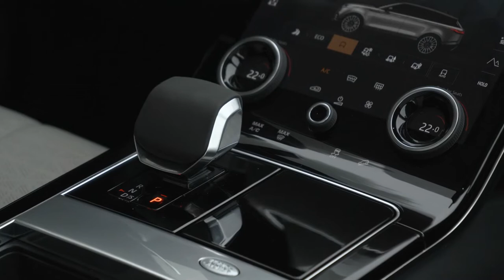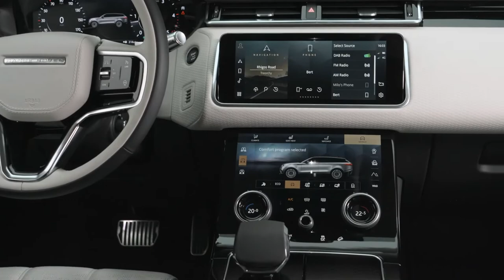BRAND NEW 2022 RANGE ROVER VELAR | OFF ROAD DRIVING | EXTERIOR | LUXURIOUS SUV INTERIOR TOUR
DETAILS ABOUT THE CAR:
The 2022 Range Rover Velar is Land Rover's style-focused compact SUV, and it also earns its place alongside its luxurious brethren with a high-class ambiance. It's offered with either a turbocharged four-cylinder or a turbocharged-and-supercharged inline-six, but the Velar's chassis lacks the poise and verve we find appealing on rival SUVs such as the BMW X3, the Genesis GV70, or the Porsche Macan. If you're more interested in a comfortable cruiser, the Velar is more likely to satisfy, especially if a stylish, high-tech cabin is on your priority list. A widescreen infotainment system is standard, and the Velar's interior design matches the exterior's avant-garde styling.

Only minor changes have been made to the Velar for 2022. Heated front seats are now standard across the lineup and a new cabin air-filtration system with ionization is now available as an option. Also newly optional is an updated adaptive cruise control feature that offers both steering assist for highway driving and an off-road mode. Ostuni Pearl White and Lantau Bronze Metallic join the available color palette.

2022 Range Rover Velar Price:
2022 Velar S -  $59,450
2022 Velar R-Dynamic S - $61,550
2022 Velar HSE - $80,050

We'd recommend going with the P250 R-Dynamic S, which adds 19-inch wheels, a dual exhaust with polished finishers, a blacked-out grille, and leather-and-suede interior upholstery. We'd also suggest adding the Dynamic Handling package, which includes an adjustable suspension system, a drive-mode selector, and All Terrain Progress Control, which acts as a sort of adaptive cruise control for low speeds or in slippery conditions.

The base engine is a 247-hp turbocharged 2.0-liter four-cylinder that is well behaved enough but struggles to move the Velar's substantial heft. We sampled a four-cylinder Velar for a 40,000-mile long-term test, and that model required 7.4 seconds to hit 60 mph.

The turbocharged-and-supercharged 3.0-liter inline-six will undoubtedly provide better acceleration performance, but we haven't yet tested this new powertrain, which is offered in both 335- or 395-hp flavors.

Much like the Velar's acceleration, its handling is by no means sporty. The suspension competently controls the SUV's body motions and keeps body roll in check while returning a firm, well-managed ride. Models equipped with the available air suspension can raise and lower their ride height for either more dynamic moves on-road or greater dexterity off it.

Dig modern architecture? You'll probably like the Velar's simple interior, rendered largely from horizontal lines and bold rectilinear forms. Oh, and the materials used throughout are high quality and deployed in interesting ways. Take the door trim: Instead of using a spear of wood or carbon fiber inlaid into the upper part of the door panels, Land Rover adds the owner's choice of wood or metal into the section of the door between the upper and lower panels.

Every Velar has excellent detailing throughout. The Velar's generally boxy shape and visually pleasing rear overhang—bodywork that extends behind the rear wheels—combine to swallow more carry-on suitcases than its immediate competitors with its rear seats up or folded.

Of course, we'd be remiss if we discussed the interior without tipping our caps to the wildly futuristic-looking dual dashboard-touchscreen displays. These dual 10.0-inch displays run Land Rover's new Pivi Pro infotainment interface, which is both easier to use and more responsive than last year's InControl Touch Pro system.

The Velar doesn’t offer a hybrid or plug-in model. Still, it does offer up two tempting gasoline engines, the larger of which includes a mild-hybrid system that improves fuel economy while helping reduce emissions. The Velar S and R-Dynamic S derive power from a 2.0-liter turbocharged engine producing 247 horsepower. Both offer the option of a 335-horsepower turbocharged 3.0-liter inline 6-cylinder mild hybrid.

The top-line R-Dynamic HSE gets a high-output version of the 3.0-liter turbocharged engine good for 395 horsepower. All-wheel drive comes standard.